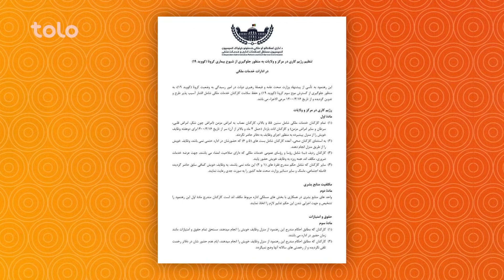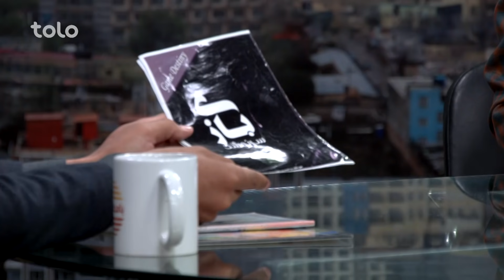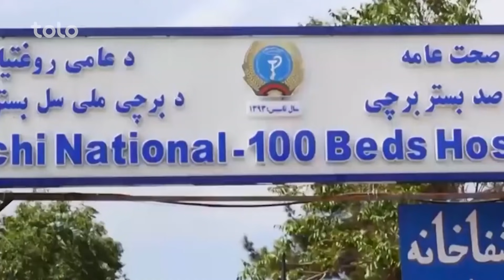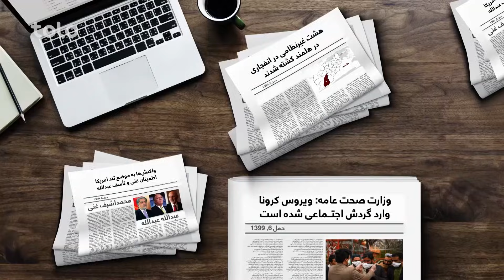برنامه بامداد خوش یکشنبه شانزدهم جوزا ۱۴۰۰ / Bamdad Khosh Episode 132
بامداد خوش محبوب ترین برنامه صبحگاهی افغانستان در تلویزیون طلوع میباشد که در آن موضوعات اجتماعی، فرهنگی، اسلامی و صحی شامل است و با یک موسیقی عالی لذت بالایی را به بیننده های عزیز در شروع روز میدهد.

با بامداد خوش صبحتان را خوش و خندان آغاز کنید! 😊

همچنان میتوانید بامداد خوش را در صفحات اجتماعی نیز دنبال کنید.
فیسبوک: Facebook.com/bamdadekhosh
انستاگرام:  Instagram.com/bamdadekhosh

Bamdade Khosh is the Most Favorite Morning Show in Afghanistan broadcast on TOLO TV. The show includes Social, Cultural, Islamic and Healthcare topics and with a Music it gives a great feeling in the morning to the audience.

Start a Happy Morning with Bamdade Khosh! 😊